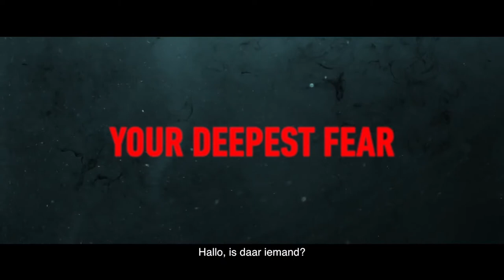47 METERS DOWN Trailer 2 (2017) | Mandy Moore, Claire Holt, Matthew Modine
47 METERS DOWN Trailer 2 (2017) | Horror, Thriller Movie

PLOT: Young sisters Kate and Lisa and travel to Mexico for a vacation filled with sun, fun and adventure. Lisa needs some extra persuasion when Kate suggests that they go diving in shark-infested waters. Safe in their protective cage, the thrill-seeking siblings come face to face with a group of majestic great whites. Their worst fears soon become a reality when the cage breaks away from their boat, sending them plummeting to the ocean floor with a dwindling supply of oxygen.

Initial release: 16 June 2017 (USA)
Director: Johannes Roberts
Music director: Tomandandy
Screenplay: Johannes Roberts, Ernest Riera